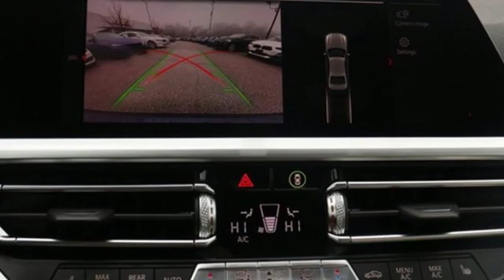New 2020 BMW 3 Series Baltimore MD Woodlawn, MD #400455 - SOLD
Year: 2020
Make: BMW
Model: 3 Series
Trim: 330i xDrive
Engine: 2.0L 4-Cylinder DOHC 16V Turbocharged
Transmission: 8-Speed Automatic
Color: Blue
Interior: Canberra Beige
Stock #: 400455
VIN: 3MW5R7J09L8B16243

Address:
6700 Baltimore National Pike